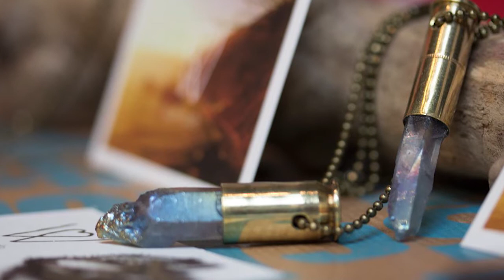Frau Lux Vintage-Adventskalender - 15. Dezember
Frau Lux stellt vor: Schmuckstücke von Wolfmade! Upcycling deluxe.

Kamera & Schnitt: Denis Rubbert